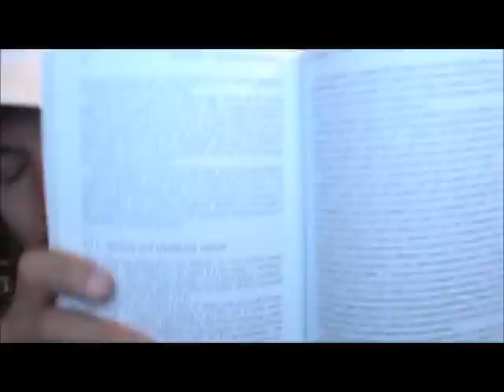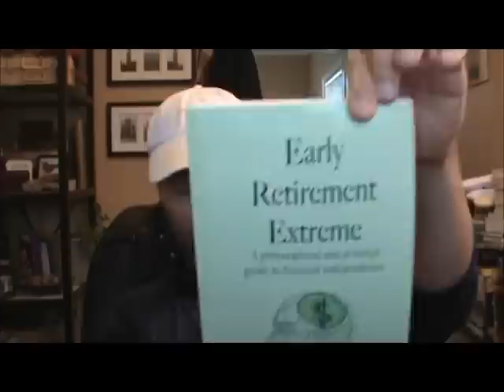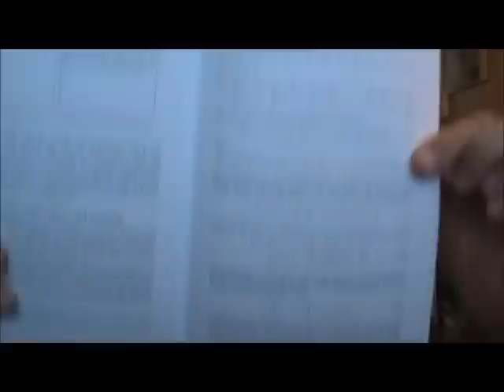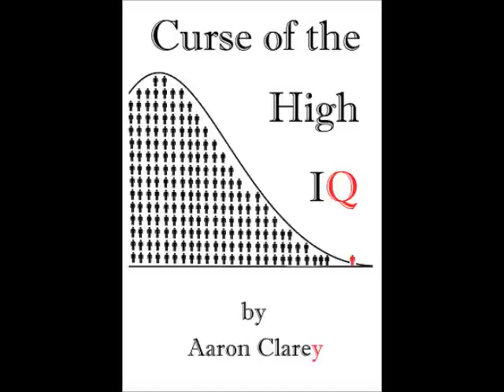Early Retirement Extreme: The Book